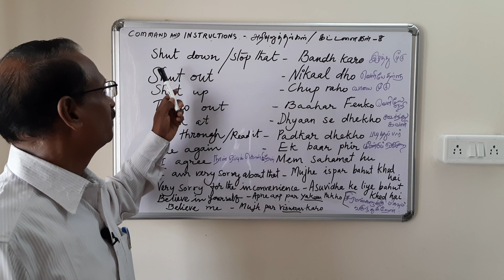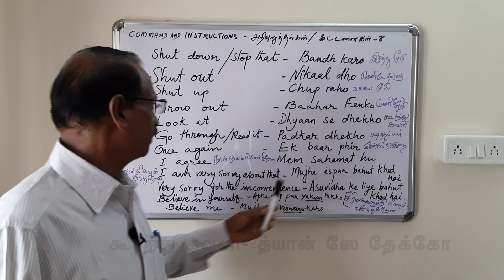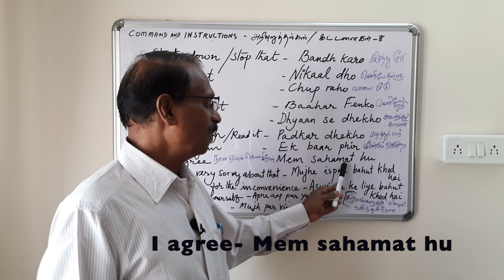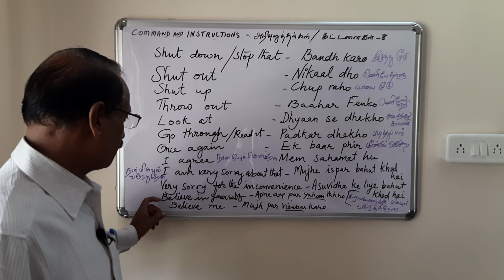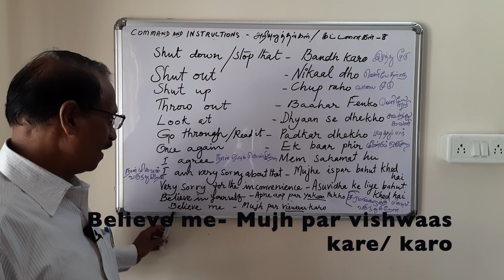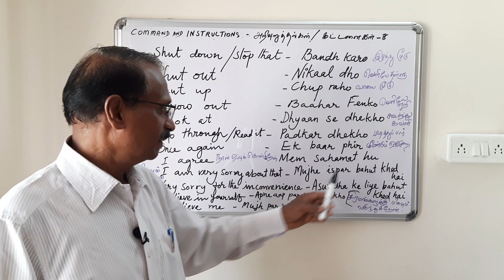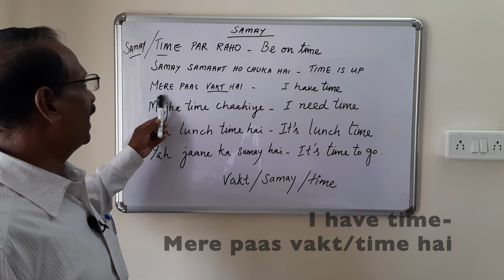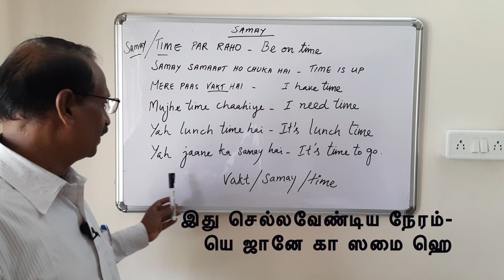Spoken Hindi- Instructions to workers/பணியாளர்களுக்கான அறிவுறுத்தல்/ Easy Hindi Speaking Course- 43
This video is about Easy Hindi Speaking Course- Lesson: 43
Instructions to workers- (பணியாளர்களுக்கான அறிவுறுத்தல்கள்)cont...
eg: Shut down - Bandh karo / Shut out- Nikaal dho / Shut up - Chup raho / Go through / read it - Padkar dhekho / Look at - Dhyaan se dhekho / I am very sorry for the inconvenience - Asuvidha ke liye bahut khed hai / I agree - Mem sahamat hu / Be on time - Time par raho /
I need time - Mujhe time chaahiye / etc.